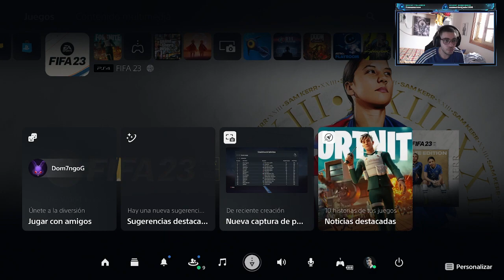NUEVA TEMPORADA | FORTNITE